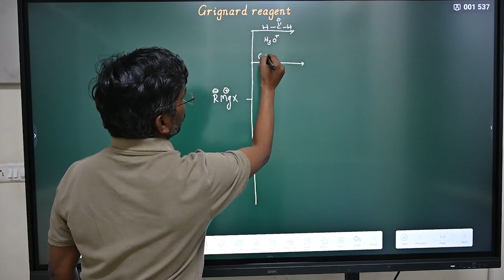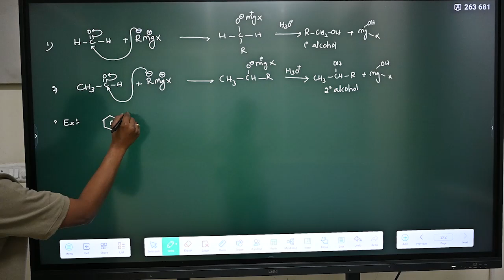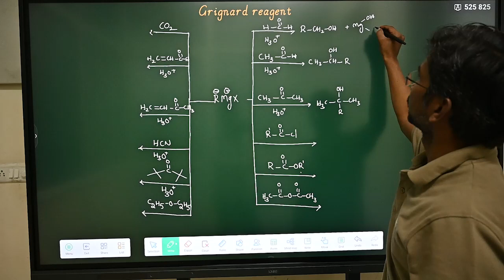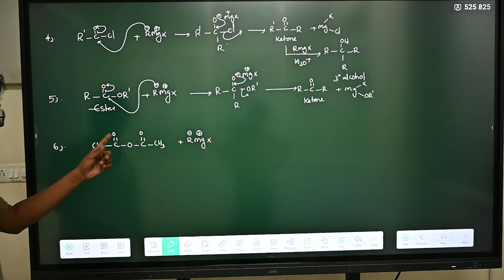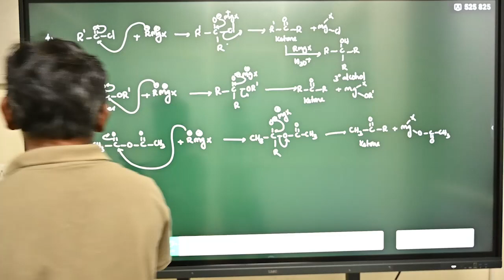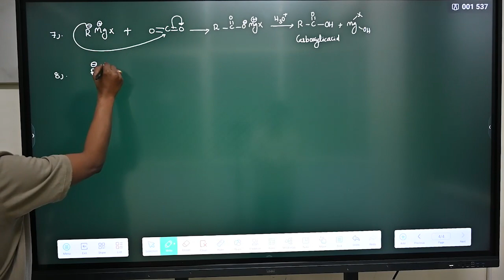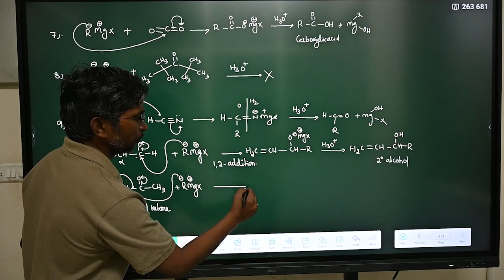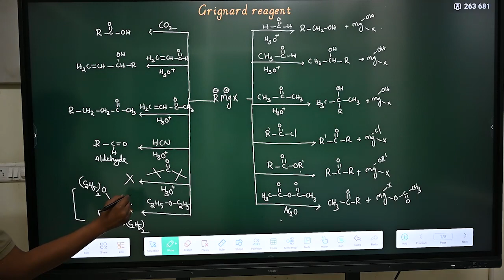Grignard reagent reactions| Organic Chemistry | Shaik Basha | Nucleii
This Organic chemistry tutorials for easy understand by Shaik Basha.